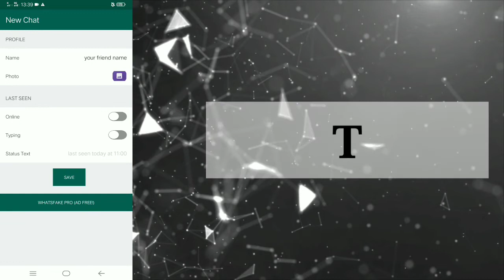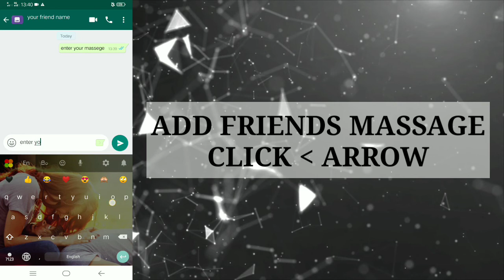How to make fake chat in whatsapp